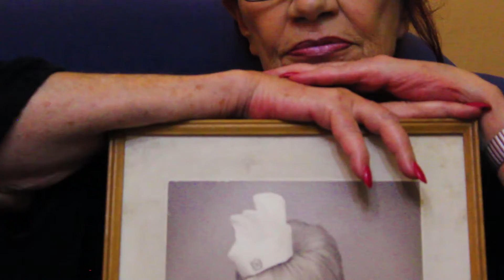A nurse's journey